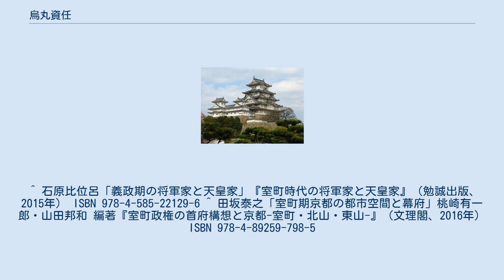烏丸資任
烏丸 資任（からすまる すけとう）は、室町時代前期から後期にかけての公卿。
室町幕府8代将軍・足利義政の寵臣。
烏丸豊光の子。
官位は従一位。
准大臣。
号は蓮光院。
従姉は日野重子。
 足利義教の五男で次期将軍を継承する可能性が低かった義政は、幼少時には母方の一族である資任の屋敷（烏丸殿）にて育てられた。
 ところが、嘉吉3年（1443年）、義政が兄の急死で急遽将軍を継ぐことになったため、資任の烏丸殿がそのまま将軍の御所として用いられる事になり、長禄3年（1459年）に義政が室町殿に移るまでこの状態が続いた。
このため、将軍の育ての親的存在になった資任の発言力が高まることになった。
 文安元年（1444年）に参議、長禄2年（1458年）には従一位・准大臣に任じられた。
応仁元年（1467年）に出家し、西誉と号する。
応仁の乱を避けて三河国伊良湖御厨（愛知県田原市）に下向し、文明14年（1482年）に同地にて66歳で薨去。
 今参局（御今）や有馬持家と共に一時幕政に深く関与し、3人とも「おいま」「ありま」「からすま（る）」と「ま」がつくことから「三魔」と呼ばれた。
 ^ 石原比位呂「義政期の将軍家と天皇家」『室町時代の将軍家と天皇家』（勉誠出版、2015年） ISBN 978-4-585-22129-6 ^ 田坂泰之「室町期京都の都市空間と幕府」桃崎有一郎・山田邦和 編著『室町政権の首府構想と京都-室町・北山・東山-』（文理閣、2016年） ISBN 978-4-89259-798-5